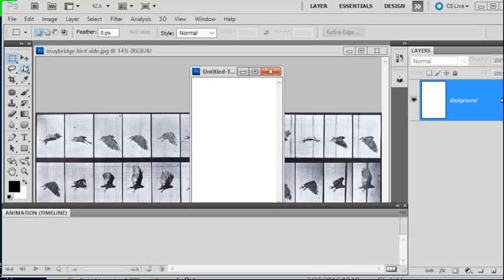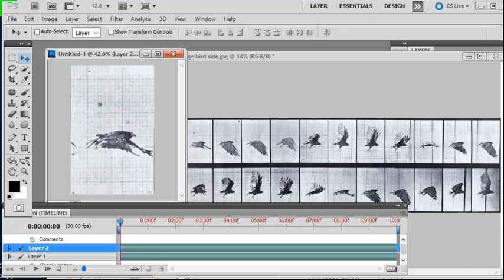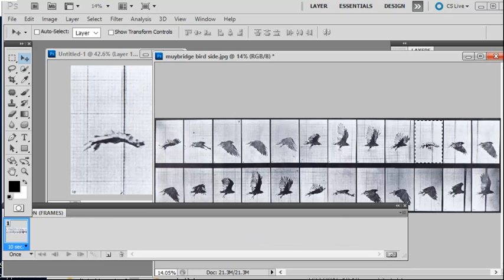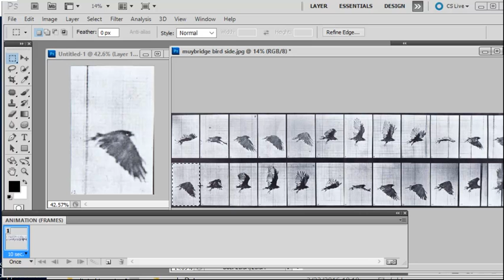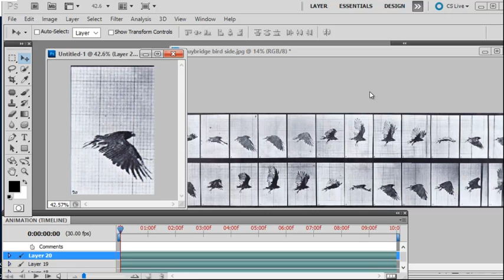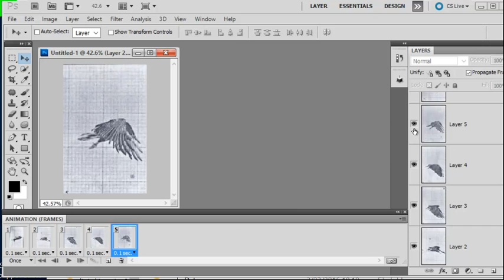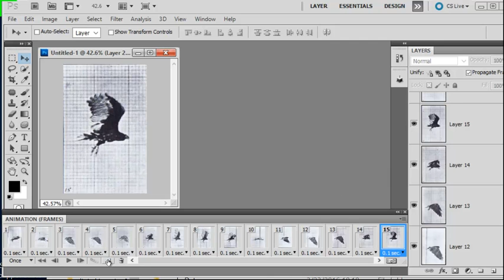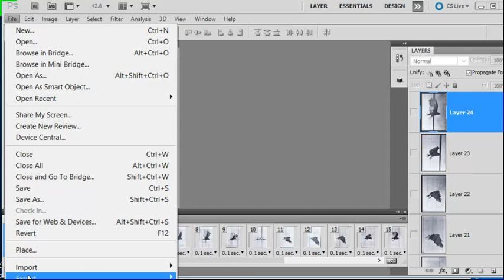Muybridge_ Animation_Photoshop